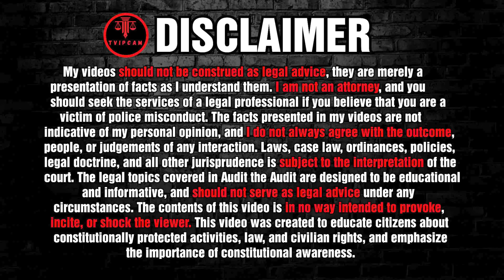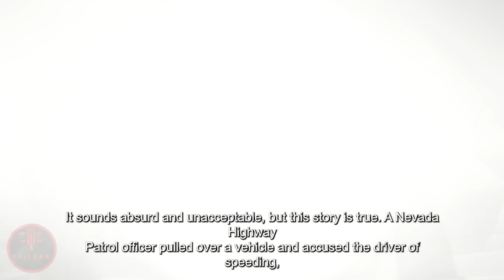When Cops Mess with The Wrong Person & Get Owned | First Amendment Audit | Id Refusal #2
In this video, we witness a tense interaction between a citizen and the police during a First Amendment Audit. The citizen firmly exercised his right to refuse to provide personal identification, a practice known as ID refusal. Throughout the encounter, he stood his ground, asserting his constitutional rights to free speech and to record in public, key components of a First Amendment Audit. The police, however, attempted to coerce the citizen into providing his ID without any reasonable justification, leading to a heated debate over the legality of his refusal. The situation reached a turning point when another officer arrived, confirmed that the citizen was not violating any laws, and permitted him to leave. This video highlights the critical importance of knowing and asserting your rights during a First Amendment Audit, particularly when it comes to ID refusal and interactions with law enforcement.